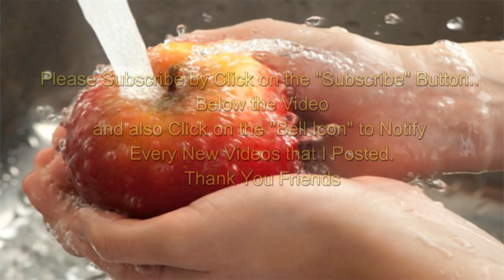ఆపిల్స్ ఇలా శుభ్రం చేసుకోపోతే హెల్త్ నాశనమే | How To Clean Apples | YoYo Crazy World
మహిళలు రొమ్ములపై వస్త్రం కప్పుకుంటే టాక్స్ | Tax if Women Wanted to Cover Her Top | YoYo Crazy World

How To Clean Apples in Telugu Health Secrets in Telugu  Health tips in telugu Health issues with frutis in telugu health problems with apples in telugu